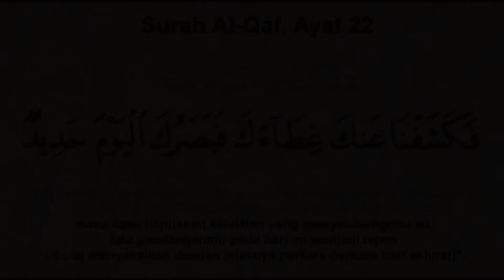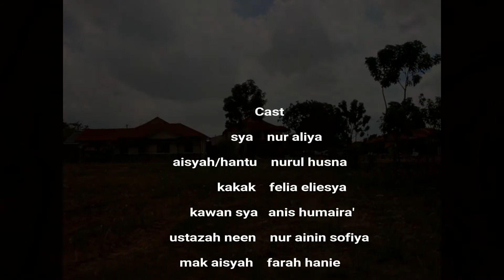DFKL 2018 Telefon - SMKA(P) PRODUCTION khairilazmir tube